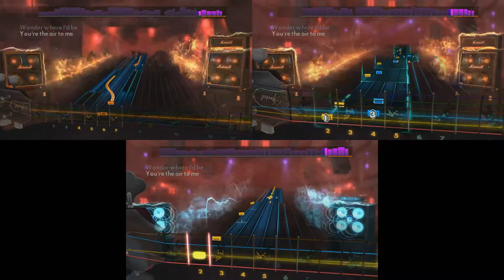Rocksmith 2014 (Queensrÿche - Jet City Woman) Lead/Rhythm/Bass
Certified awesome!